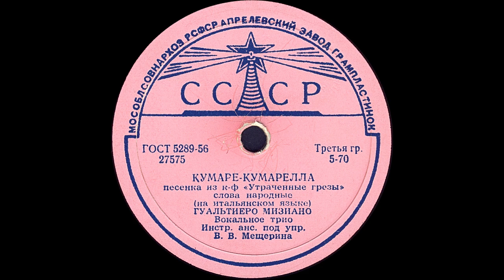КУМАРЕ-КУМАРЕЛЛА песенка из к-ф «Утраченные грёзы» исп. ГУАЛЬТИЕРО МИЗИАНО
КУМАРЕ-КУМАРЕЛЛА песенка из к-ф «Утраченные грёзы» слова народные (на итальянском языке), исп. ГУАЛЬТИЕРО МИЗИАНО, Вокальное трио, Инстр. ансамбль под упр. В.В.Мещерина